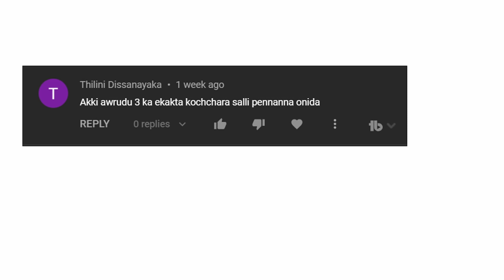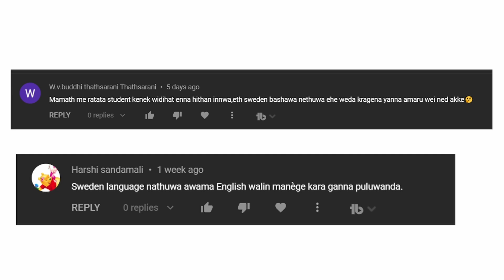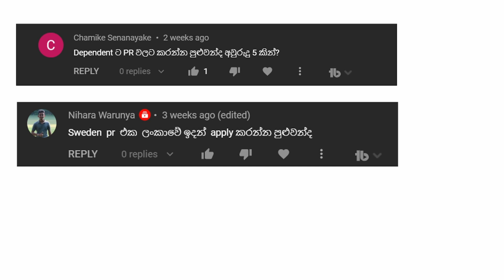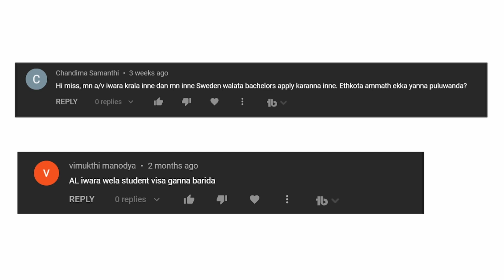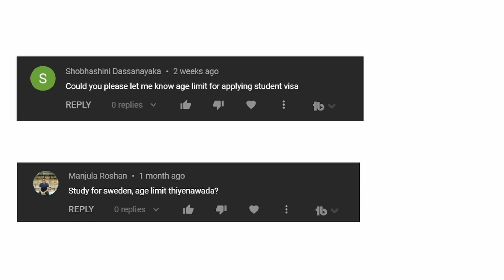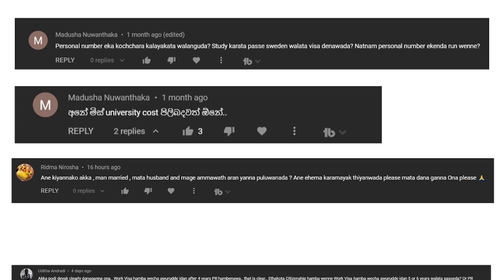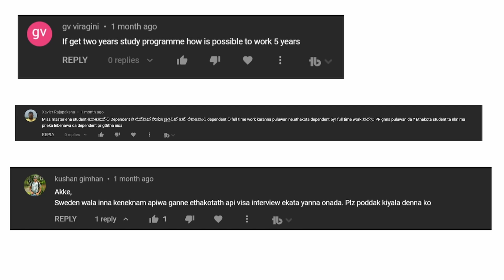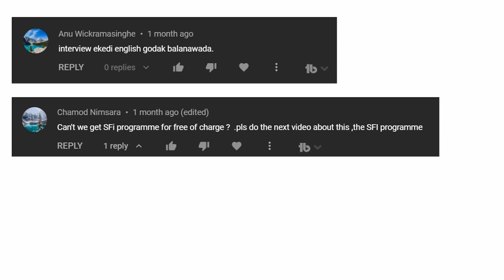Questions and answers about Sweden student visa - Study in Sweden guide sinhala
This video contains answers to some of the most common questions asked by our viewers about Sweden visa. This video will help you to clarify some of your questions regarding Swedish language, general entry requirement for a degree, PR path, visa interview, and etc.